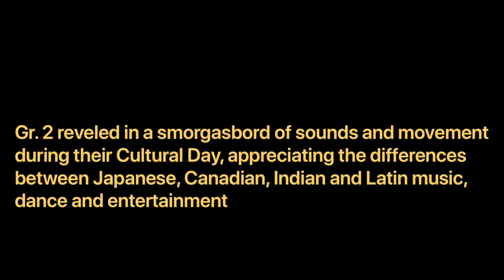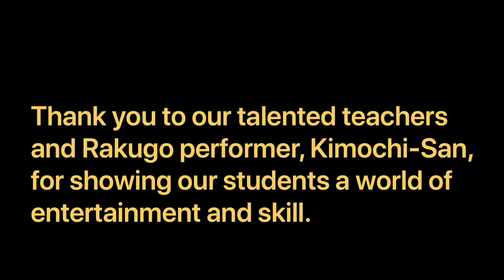Gr 2 Culture Day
Grade 2 students enjoyed the artistic diversity in Japanese, Indian, African and Latin cultures as they danced, drummed and laughed in a quick one-day cultural fiesta.